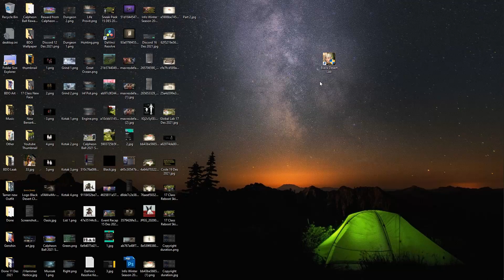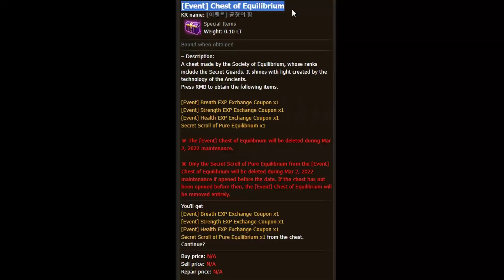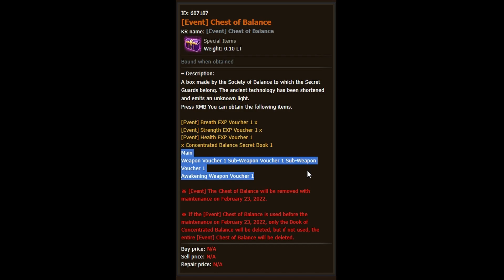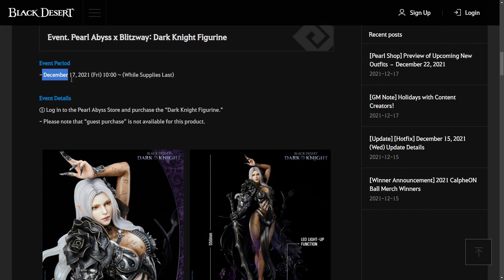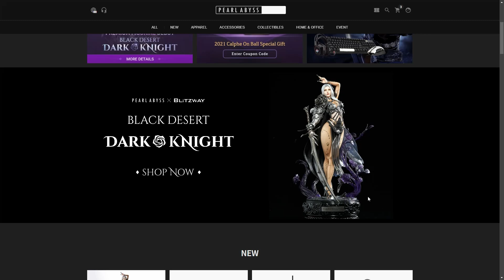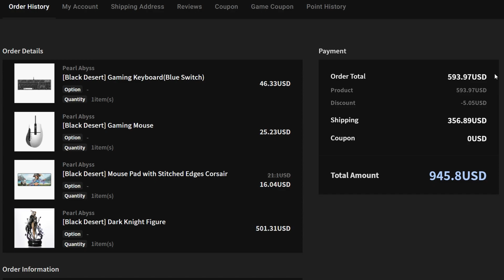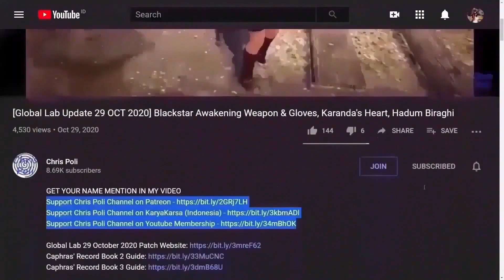Free Weapon Exchange Coupon, Christmas Outfit, Dark Knight Figurine (BDO News, 3rd Week Des 2021)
Special Thanks To:
Gold Member:
  - Zacrue
  - DubyaDude
  - JimmySnakes
  - Doki
  - AghanimScepter
  - RenegadesX
  - Homie
  - Aeyrton
  - Tepan Gaming
  - KiLLSTEAL
  - Wammy
  - Clouty
  - MoonpieBDO
  - Jan-Andres Alvaro
Silver Member:
  - Remi-(AWJL)
  - Platinia
  - SkawColambia
  - Dan L
  - Nawaf
  - SnikiBiki
  - Crowkshire
  - VIzsla
Bronze Member:
  - Firdaus
  - Art Aizen
  - Ricky
In-Active Member:
  - Agis_II (NA Guild)
  - Gospel
  - DavidJeonChuong
  - EdwardMaboLim
  - Trancestor
  - LickyCleanies
  - Soonuh
  - Puuf
  - Kinnsley
  - LeeChamp
  - Carlsenn
  - LazyLeader
  - MysticForest
  - ThePirateBeowolf
  - Charles
  - Henry
  - UpScale
  - Kenny
  - Preligrium
  - Lowch
  - Spartan (NA Guild)
  - Doughnuts
  - Ellion
  - Bumaru
  - CaptainSpock
  - Leon Muhkuh
  - Mansuru
  - Miuse
  - Ryusei
  - Mr Joiner
  - M. Owen
  - Deffmond
  - Pulv

Time Stamp:
00:00 Intro
00:08 Tips to Watch Any of Chris Poli's Video
00:30 BDO Client New Icon
00:51 Tips Choosing Class for Class Reboot
01:51 Winter Season Detail Info
02:11 Free Weapon Exchange Coupon?
03:41 Winter Christmas Outfit (All Class)
04:44 Dark Knight Figurine
06:16 CODE (SEA only)
06:50 Special Thanks for Direct Support
07:19 Support Chris Poli Channel on Patreon/KaryaKarsa/Youtube Membership
07:58 Ending